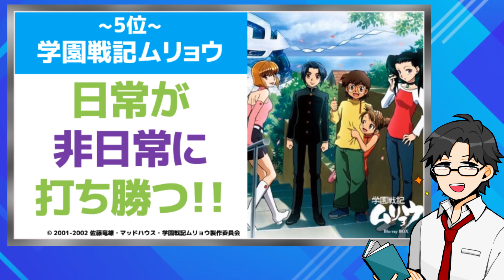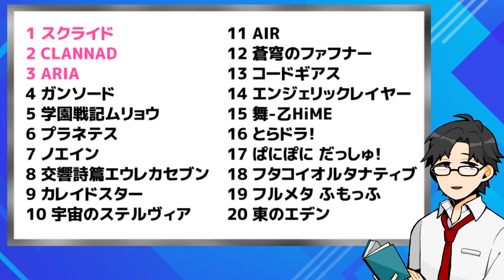【見ないと人生損する！神アニメTOP20】絶対見るべき！ 2000年代おすすめアニメをランキングで紹介！【京アニ、シャフト、ufotable】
今回はアニメ紹介動画です！！

2000年代のおすすめアニメを20作品紹介しています！
個人的な好みもバリバリ出ていて、
結構良い感じのランナップになったんじゃないか？と思います！

京アニとサンライズ系がやたらめったら多い気がします…！

「あの名作がないなんて！」という方は、
ぜひコメント欄で布教活動をしてくださいね！！
🔽本チャンネル人気動画

‹自己紹介›
ラノベ読み歴17年のライトノベル大好き野郎『ゆきとも』です！
コミックマーケットなどでラノベ紹介本を作っていましたが、
より多くの方に「ラノベを広めてぇ……ッ！」という気持ちになりYouTubeに参戦しました！

『このライトノベルがすごい！』では数年前から協力者として投票させてもらっています。
どうぞよろしくお願いたします！！

■コミックマーケットで頒布した同人誌をBOOTHで取り扱っています

Twitterで絡んでもらうのも大歓迎！